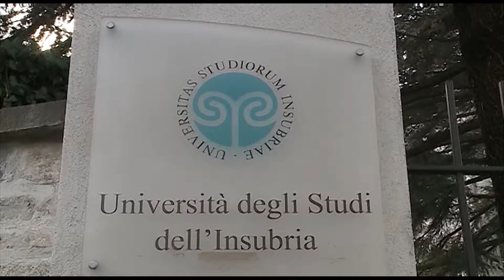Etg - All'Insubria a lezione da un premio Nobel